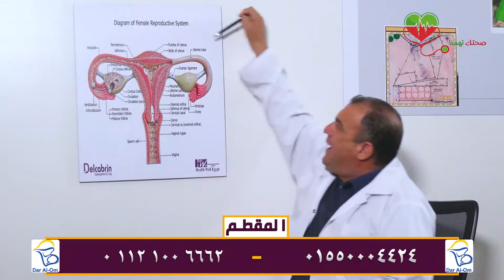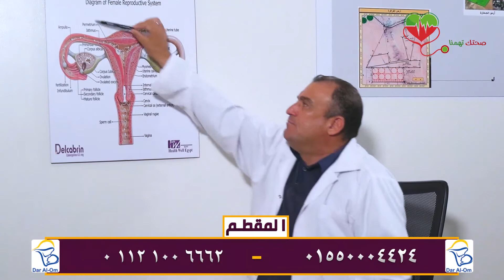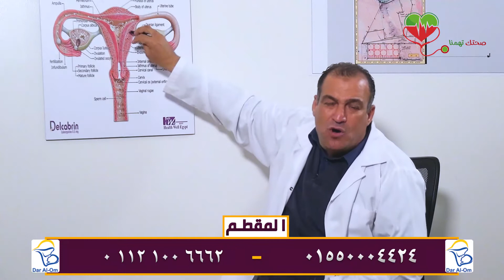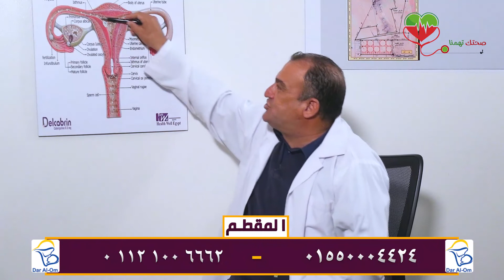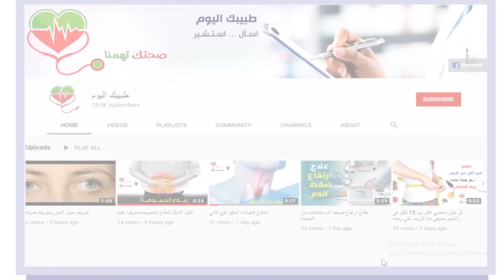سبب ضرورة إجراء المنظار البطني قبل الحقن المجهري#دأحمد_راجح